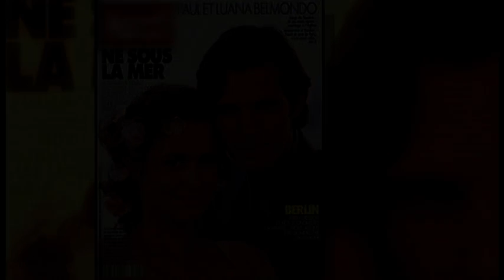Paul et Luana Belmondo, ce couple au centre des médias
22 ans de bonheur, un couple qui déjoue toutes les statistiques people